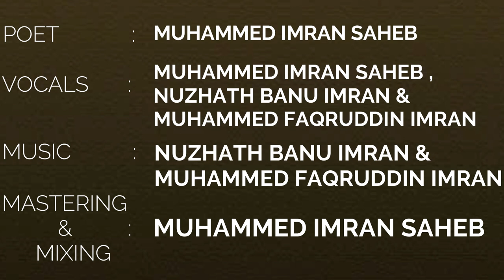URS AAYA SYEDI MOMIN (R.A) | FINS SUFI COMPOSITIONS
POET                :    MUHAMMED IMRAN SAHEB
VOCALS           :    MUHAMMED IMRAN SAHEB ,
                               NUZHATH BANO IMRAN &
                               MUHAMMED FAQRUDDIN IMRAN.
                               MUHAMMED FAQRUDDIN IMRAN.
MASTERING
          &             :      MUHAMMED IMRAN SAHEB.
   MIXING